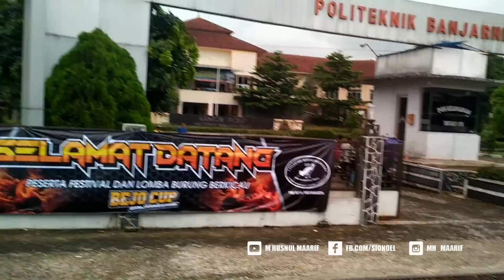TOUR KONSLET : Berakhir Di Event BEJO CUP Banjarnegara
Inilah tujuan akhir TOUR KONSLET gua di BEJO CUP Banjarnegara.